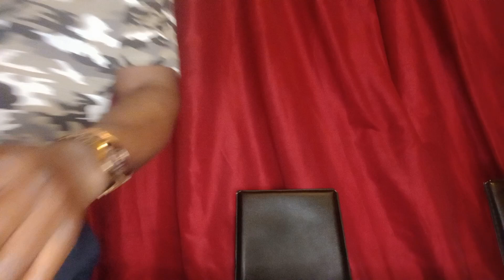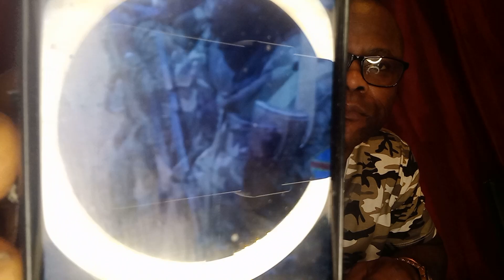FELIX VEUT LA GUERRE,PAS DE DIALOGUE CONTRE KAGAME M23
À TRAVERS CE NUMERO NOUS AVONS EXPLIQUÉ LES RAISONS DE LA VISITE IMPREVUE DU PRESIDENT W..RUTO EN RDC,NOUS AVONS AUSSI PARLÉ DE LA SECURITÉ DU PRESIDENT FELIX,DE LA REACTION DU PREMIER MINISTRE SAMA LUKONDE À LA FRANCOPHONIE ET DES DIVERS.